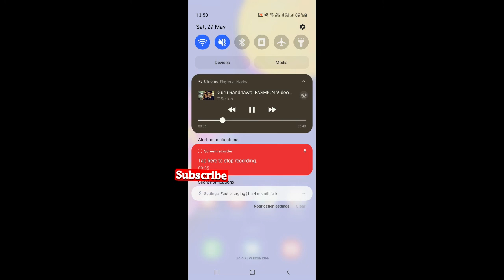Free you tube premium feature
use youtube in background